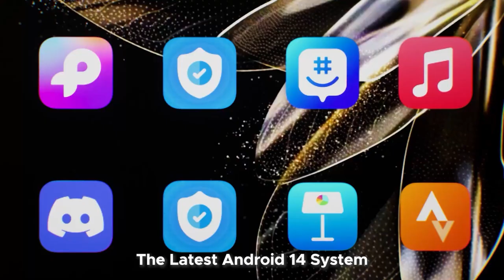Doogee Blade 10 Ultra - oficial pe DualStore.ro